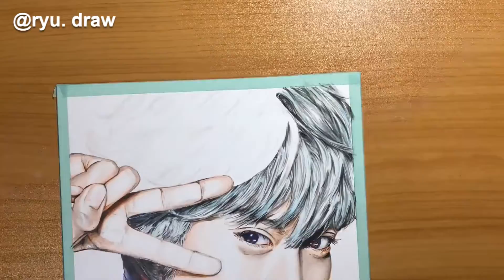Top 5 Gintoki Sakata Drawings on Youtube